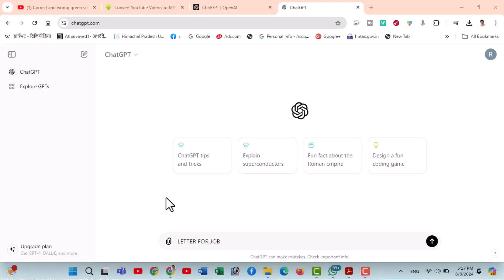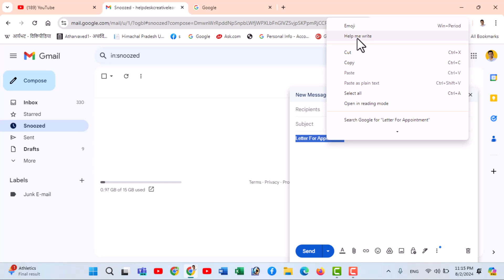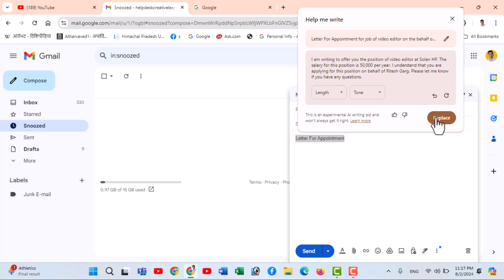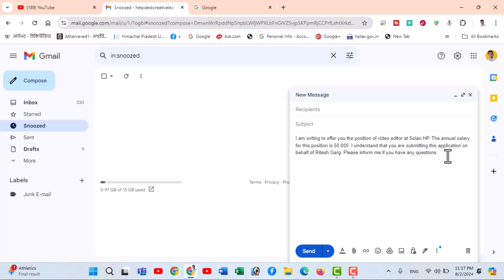Best AI Feature of Google Chrome Article Likhne ke Liye Without using Chatgpt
Agar aap chatgpt ka use karte hai article likhne main ya koi email type karne main to abb se aap use kariye Google Chrome , Google ne ek bohut hi interesting AI feature integrate kiya hai Google Chrome main "Help me to Write" feature jiski madad se aap bohut hi aasani se article ya email likh sakte hai kuch hi seconds bina chatgpt ka use kare bina.

🔥Our Website (Computer Tips & Tricks in Hindi)🔥